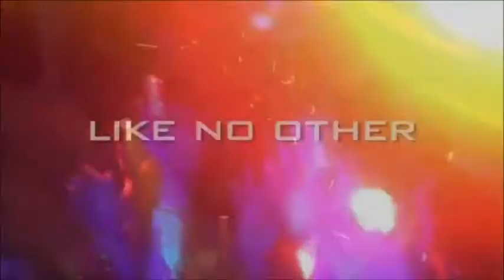☜♥☞ Artist GlasS®SpideR ProducTions ☜♥☞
XSpiderSnake Presents (COMPLETO-COMPLETE)
♛ newVision concept ♛
powered by SpiderWeb®